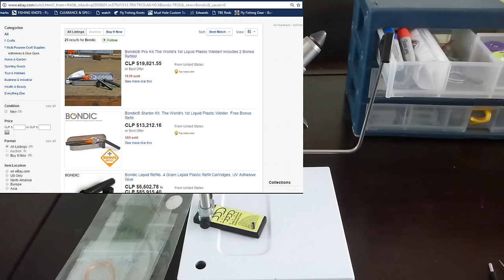Resina UV barata para el atado de moscas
Resina UV barata para el atado de moscas que encontre como alternativa a productos especificos para el atado de moscas.

Otra alternativa barata consiste en la compra de resina por eBay y una linterna UV, alternativa que no he probado aun.

Bondic en eBay